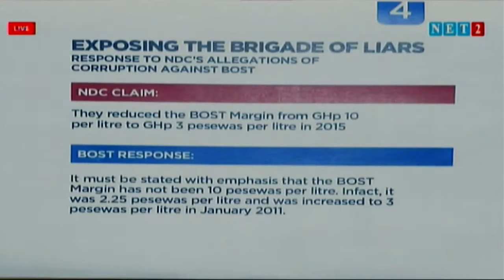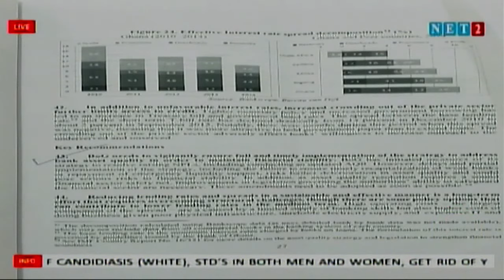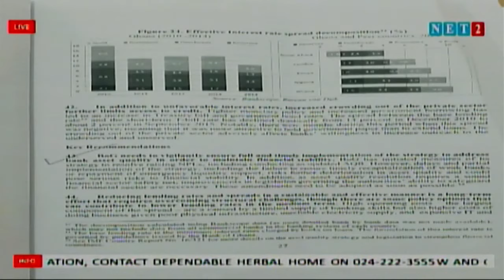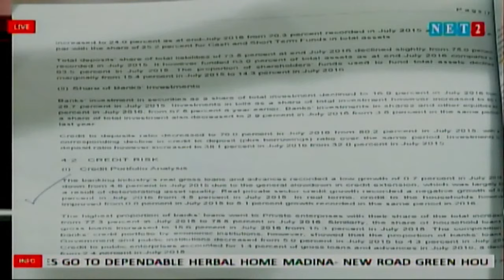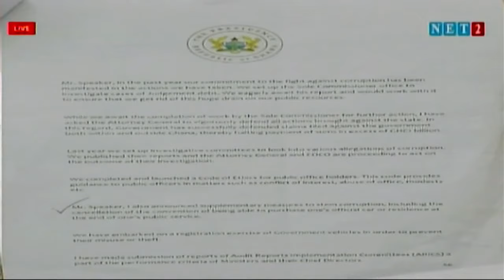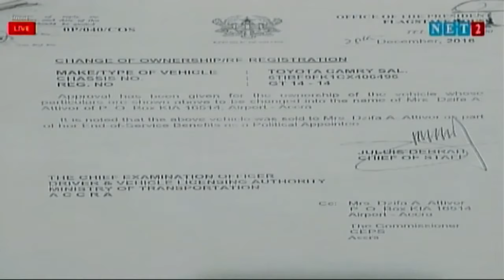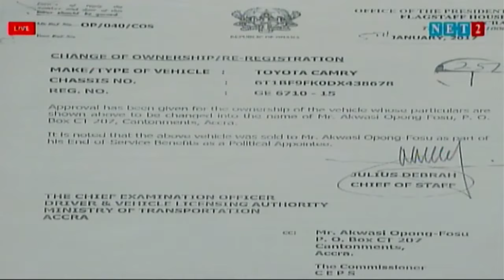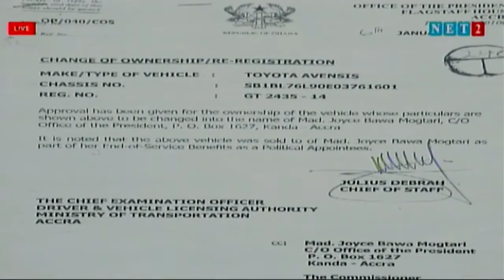THE SEAT WITH KWAME BAFFOE ABRONYE & ERNEST OWUSU BEMPAH (SEPTEMBER 16, 2020) ( ( ( LIVE ) ) )